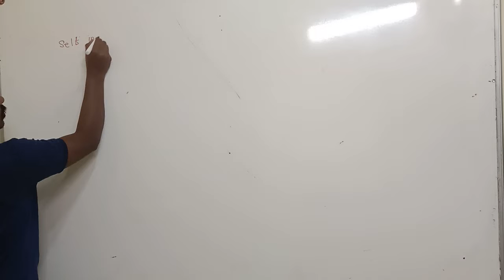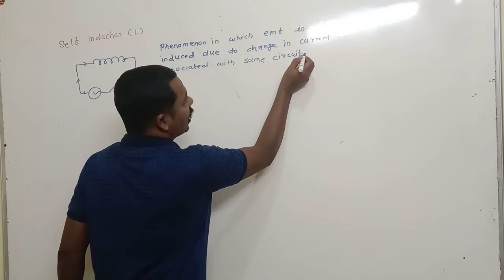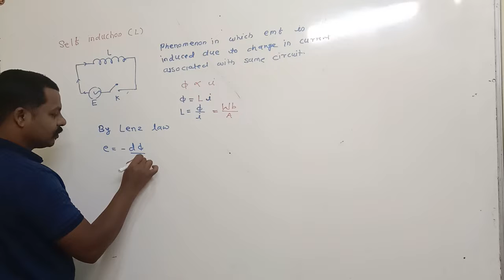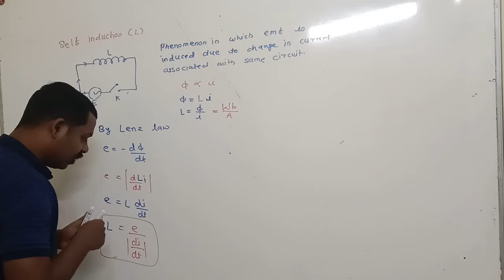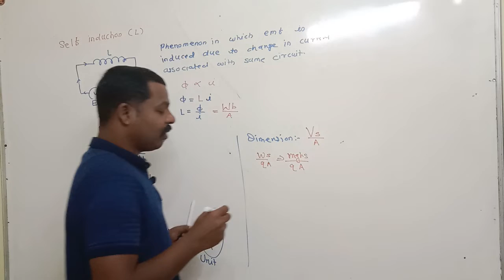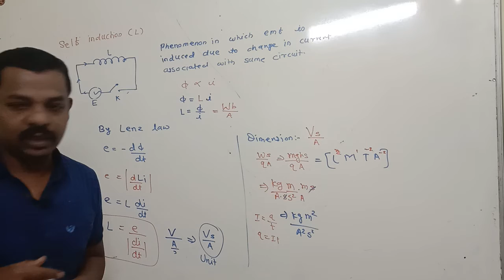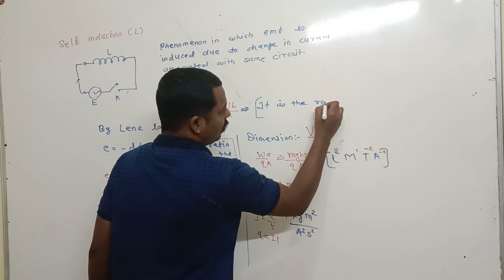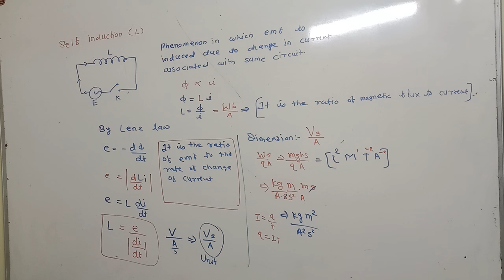Self inductance and Coefficient of inductance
In these video we discussed about

🎯 Next target 🎯

Crash course

🔥Important link🔥

logarithm table
11th physics
12th physics